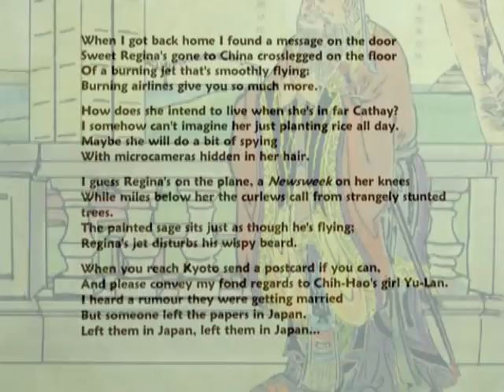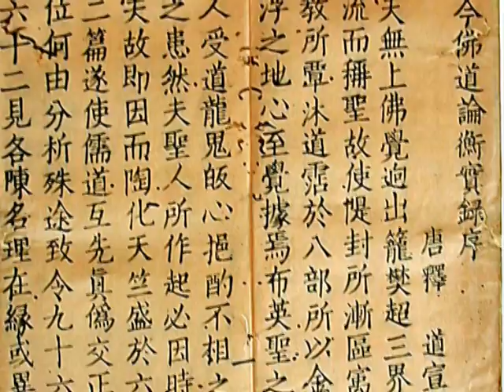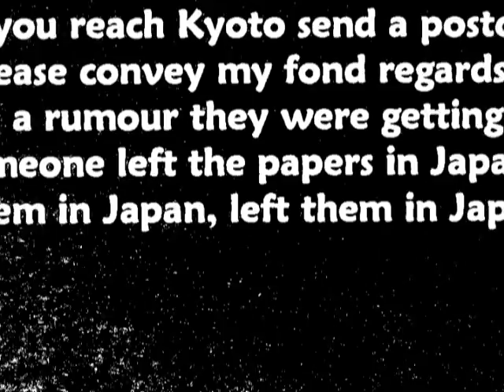B.A.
Taking Tiger Mountain, Part 1.  A tribute to Brian Eno, reimagined as a hallucinogenic late-night movie.